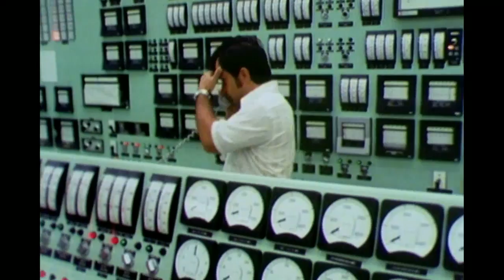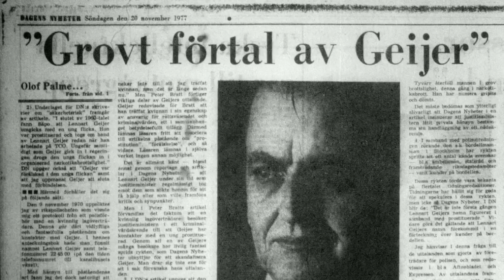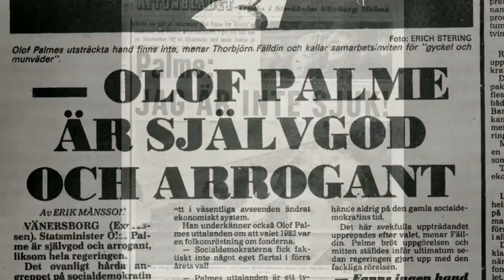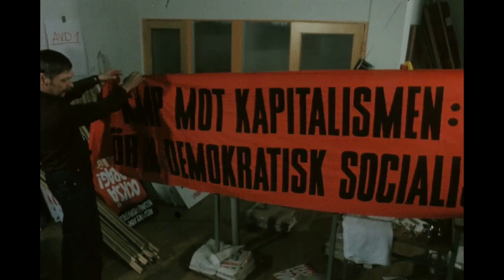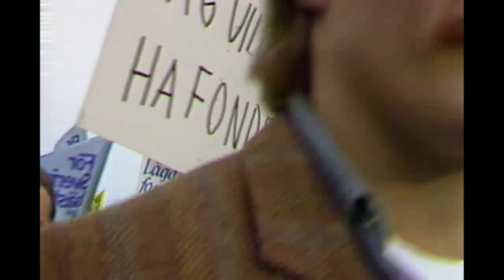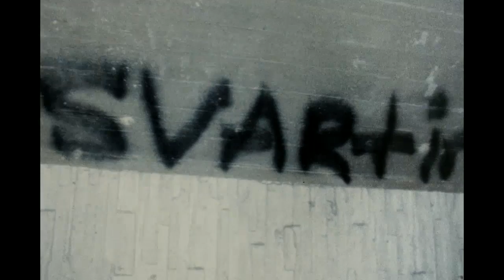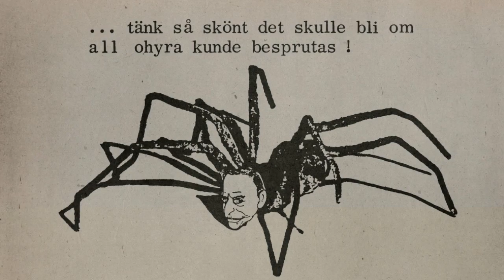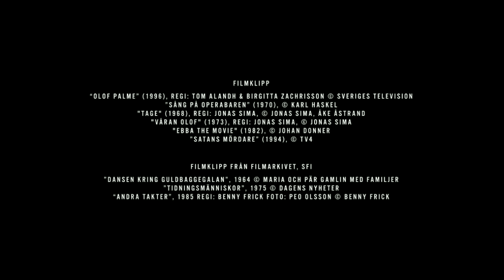Palme (2012) Del 3 av 3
På fredagskvällen den 28 februari 1986 sköts Olof Palme på öppen gata, dagen efter nådde det ut till folket att landets statsminister var död, och hela landet stannade till.

I filmen får man följa Palmes liv från ungdom till det att han blir mördad. Man får följa hans långa karriär och centrala position inom Sveriges socialdemokratiska arbetareparti, och filmen behandlar också mer kontroversiella ämnen, till exempel situationen med IB-affären.

Palme är en svensk dokumentärfilm från 2012 om statsministern Olof Palme, regisserad av Maud Nycander och Kristina Lindström, som även har skrivit manuset. Del 3 av 3.